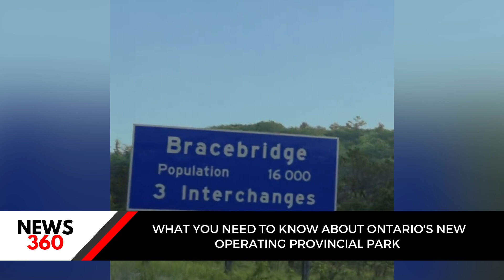What you need to know about Ontario's new operating provincial park?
1. Watch Channel Y - Rogers 857, Rogers Ignite 707, Bell Fibe 828, Telus 2418, YuppTV, Jadoo TV and IPTV.
2. Listen Radio Y : South Asian Pulse Prime Time (Mon to Fri) on 770 am from 10am-12pm
3. Listen Radio Y: South Asian Pulse Super Prime Time (Mon to Fri) on FM 91.9 from 12-2pm
4. Listen Radio Y: South Asian Pulse Drive Time (Mon-Fri) on FM 91.9 from 2 pm to 6 pm.
5. Listen Radio Y: South Asian Pulse Evening Time (Mon-Fri) on FM 91.9 from 6 pm to 10 pm.
6. Listen Radio Y: South Asian Pulse Night Time (Mon-Fri) on FM 91.9 from 10 pm to 12am.
7. Listen Radio Y: South Asian Pulse Morning Time (Mon-Fri) on FM 91.9 from 12-5 am.
8. Listen Radio Y: South Asian Pulse Weekends only on FM 91.9
9. For latest updates access our Website - southasiandaily.com
10. For latest updates access our Website - Ymediaplus.com
11. Read MIDWEEK Newspaper, published in English every Tuesday.
12. To stay up to date, download the “Y Media TV App”
13. To stay up to date, download the “Y Media TV App”